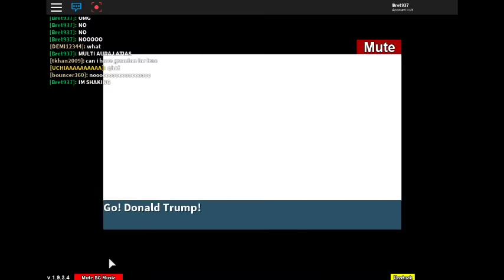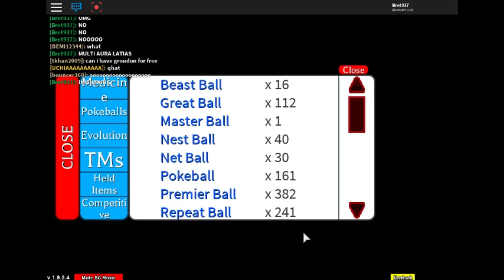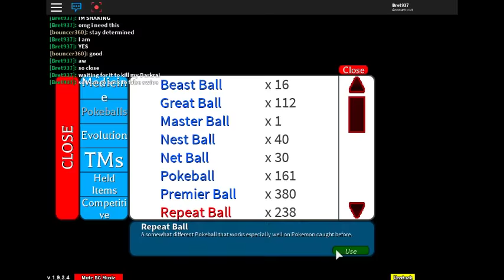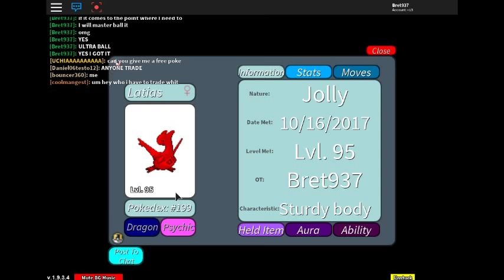WILD MULTI-AURA LATIAS!! OMG | Project: Pokemon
Don't mind me, just hunting for some legends over he-OMG! Wild. Multi-Aura. Legendary. Latias.